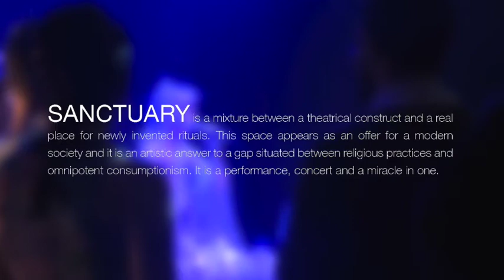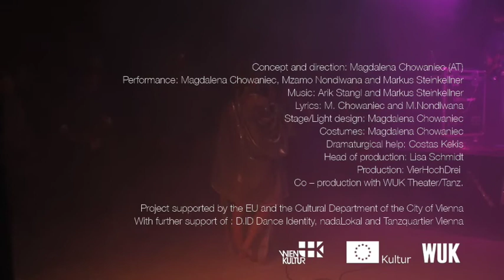SANCTUARY trailer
SANCTUARY is  a mixture between a theatrical construct and a real place for new invented rituals. This space appears as an offer for a modern  society and is an artistic answer to a gap situated in between religious practices and an omnipotent consumptionism.
Claiming  terapeutical and healing funcion of art, theatre and music, performers lead the audience throughout the world of beliefs rooted in childhood which serves here as a platform for questions about our capacity to believe  in immortality and spiritual/physical rebirth. Using reinforcement strategies such as tribal techno dances, Nijynsky’s Rite of Spring and songs from pop culture, they serve a scharade of rituals of modern times with a personal TV show - a therapy session for an artist and for the community.
SANCTUARY first invites the audience to be a part of a sacrifice for the sake of art which needs renewal, and which represents everything  sensual, immaterial and of a spiritual value. Afterwards it offers a unique, puryfying and liberating experience in a form of a live slash healing slash therapy concert session for our bodies and souls.
SANCTUARY is a performance, concert and a miracle in one.

Concept and direction: Magdalena Chowaniec (AT)
Performance: Magdalena Chowaniec, Mzamo Nondlwana and Markus Steinkellner
Lyrics: M. Chowaniec and M.Nondlwana
Stage/Light design: Magdalena Chowaniec
Costumes: Magdalena Chowaniec
Dramaturgical help: Costas Kekis
Head of production: Lisa Schmidt
Production: VierHochDrei
Co – production with WUK Theater/Tanz.
Project supported by the EU and the Cultural Department of the City of Vienna
With further support of : D.ID Dance Identity, nadaLokal and Tanzquartier Vienna